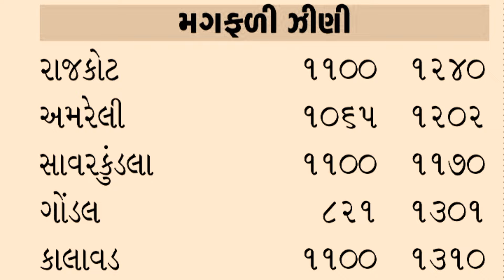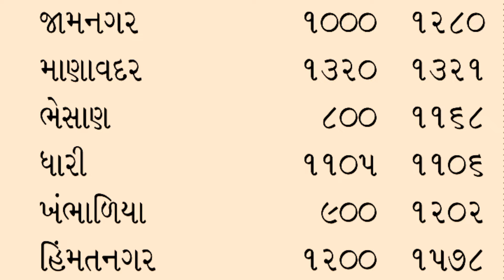મગફળીના ભાવ બજાર | આજના મગફળીના બજાર ભાવ | Gondal marketing yard 01.07.2024 Aaj Na bajar bhav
વિડીયો પુરેપૂરો જોવો અને અન્ય ખેડૂતભાઈ ને શેર કરો. ચેનલ પર નવા હોય તો સબ્સક્રાઇબ કરો.

kisan mahiti